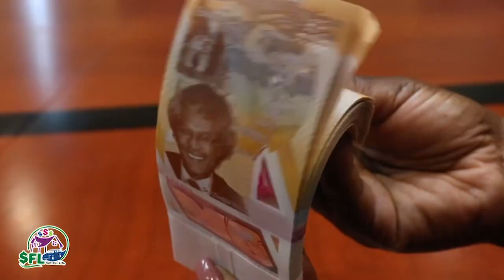The NLA SVG 3D & PLAY 4 MIDDAY DRAWS THURSDAY 5TH DECEMBER 2019